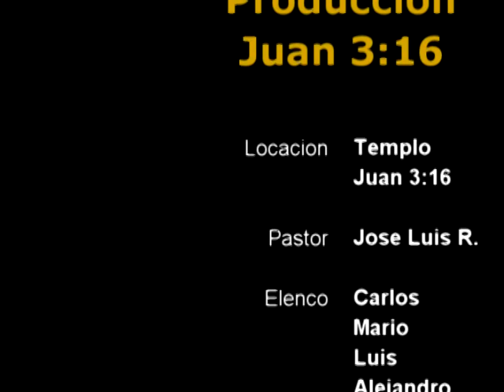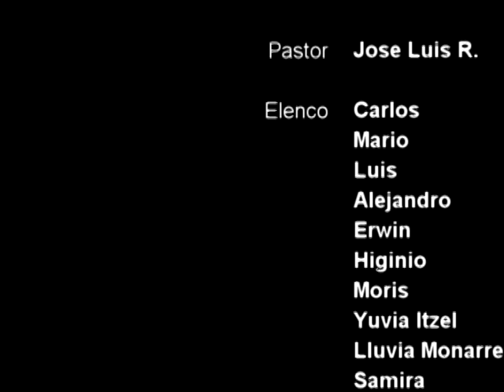Drama_Noviazgo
Congreso Revolucion_2009